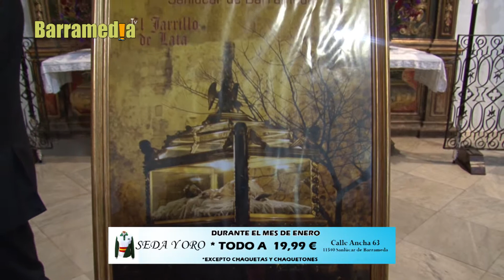Resumen de la presentación del cartel del jarrillo de lata 2015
Resumen de la presentación del cartel de Semana Santa que presenta cada año la Asociación del Jarrillo de Lata de nuestra ciudad y la entrega del jarrillo de lata al pregonero de la Semana Santa de Sanlúcar 2015.